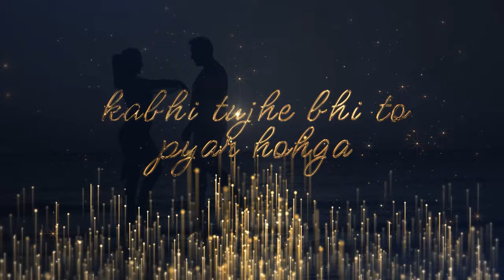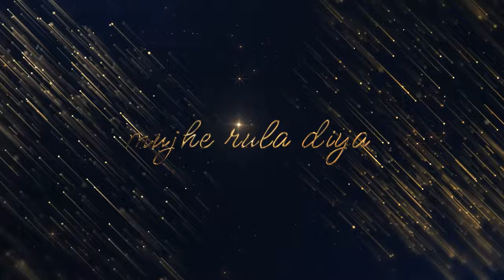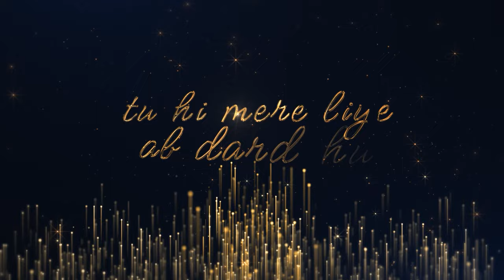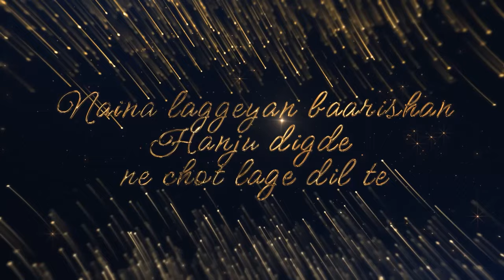Tujhe Bhula Diya (Remix) | Definite Music | Anjaana Anjaani | Ranbir, Priyanka | Vishal - Shekhar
Here We Go Fourth Track From The Album "SYNTHIC VOLUME 1" Is Here